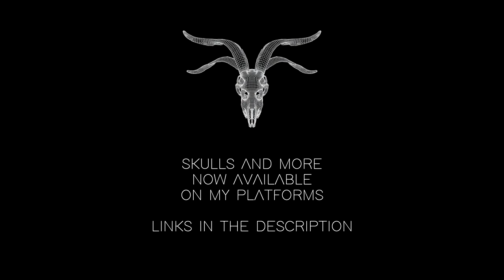Skulls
sorry for the lack of videos recently. more timelapses n stuff are coming soon. this video is a showcase of my latest project, i hope you enjoy.
▼|Links to the Skulls and other models|▼